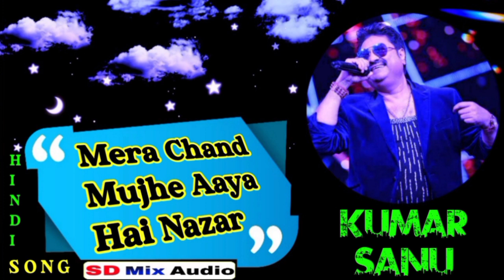MERA CHAND MUJHE AAYA HAI NAZAR/KUMAR SANU/SD MIX AUDIO